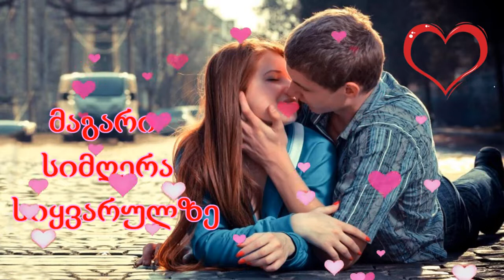ქართული სასიყვარულო სიმღერები ❤️❤️ მაგარი სიმღერა სიყვარულზე ❤️❤️საუკეთესო სიმღერა ქორწილის სეზონზე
●Share this song with friends:
Video This video is entirely shot by fans. We will carefully remove it.